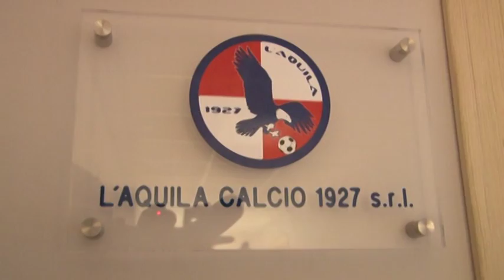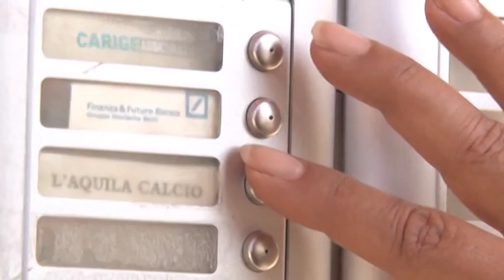AQ Dirty Soccer: processo al via a Roma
Al via questa mattina a Roma il processo relativo all’inchiesta Dirty soccer, che ha coinvolto 29 società sportive, tra cui anche L’Aquila calcio, che dovrà rispondere di 12 partite per le quali l’ex direttore dell’area tecnica, Ercole Di Nicola, avrebbe messo in piedi un meccanismo finalizzato a truccare il risultato finale